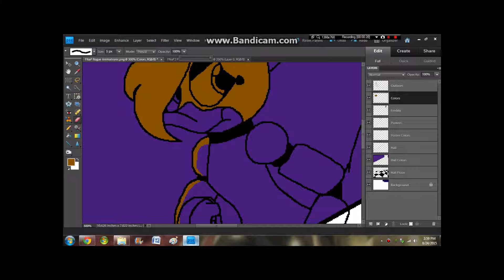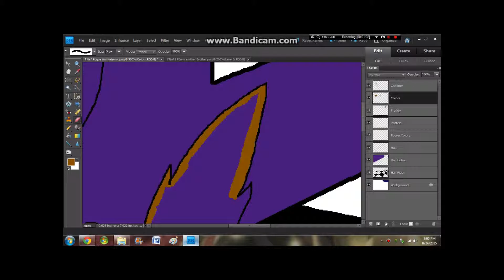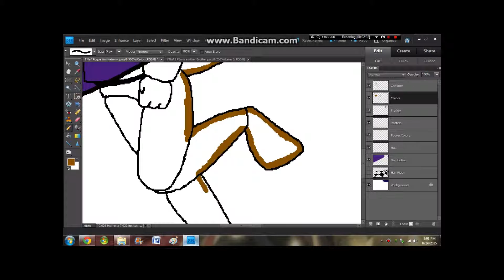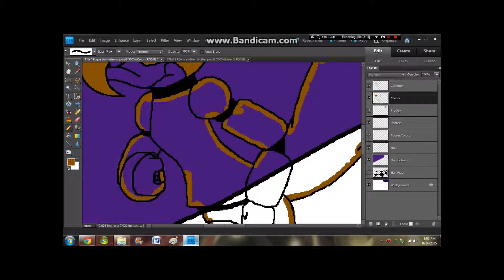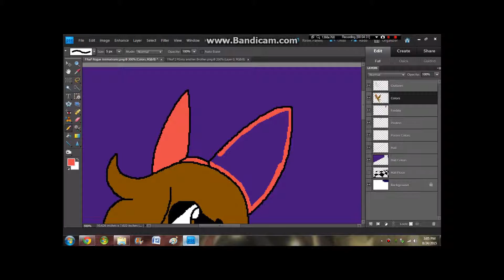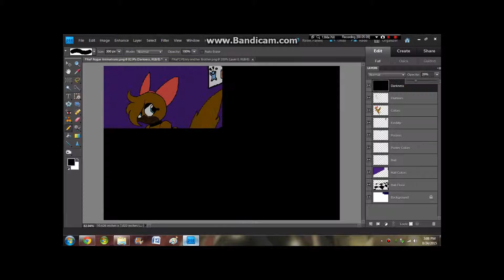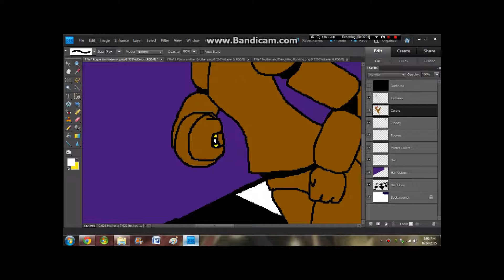FNAF Rogue Animatronic Speedpaint Part 4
Songs used in this video: Bye Bye Bye by N'Sync, and Again from Full Metal Alchemist Brotherhood dubbed by geekyfandubs on YouTube

Penny the Platypus Animatronic belongs to Me